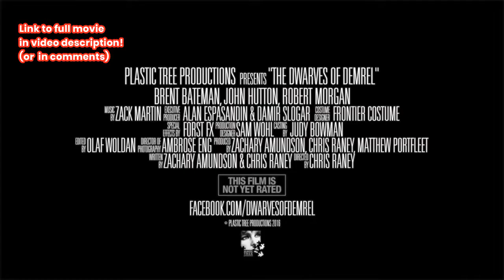THE DWARVES OF DEMREL Trailer 2017 Fantasy Movie qrX DkInTv8 watermark